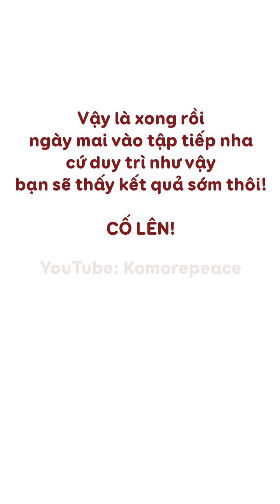Bài 77 | Bài Tập 30 ngày để có Góc Nghiêng Thần Thánh | 30 day Exercise for Nice Face Tilt Angle